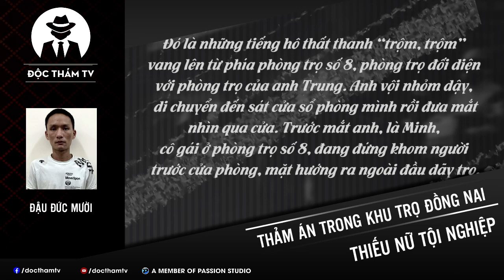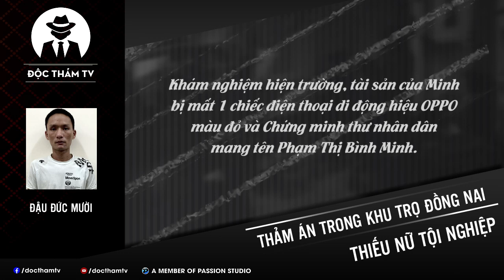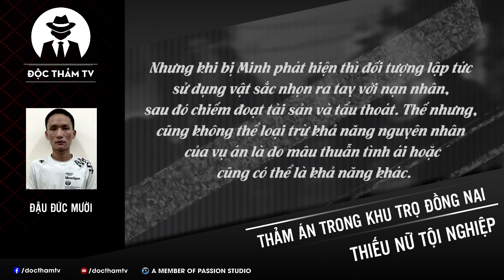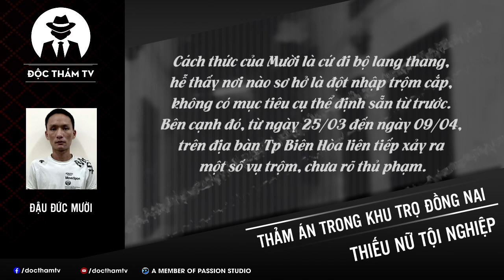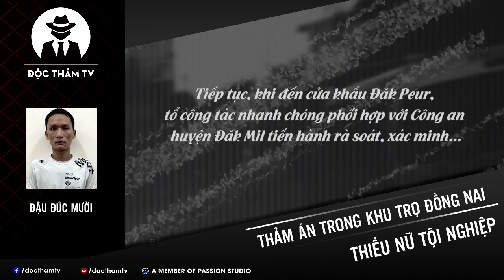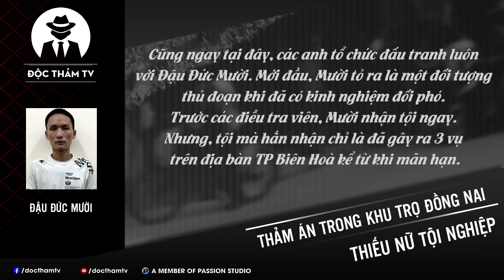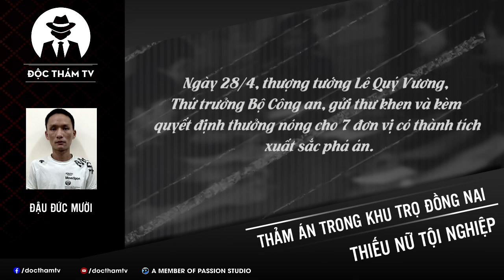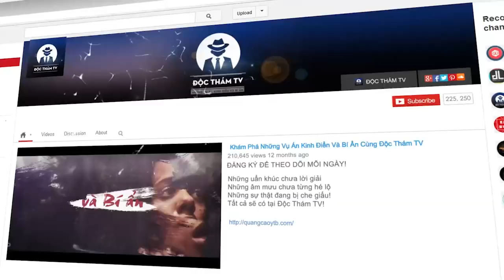Tên T.r.ộ.m S.á.t H.ạ.i Dã Man Thiếu Nữ 16 Tuổi Trong Xóm Trọ Và Án Tù Chung Thân Thích Đáng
Đậu Đức Mười

Một vụ án xảy ra tại một xóm trọ vào lúc giữa đêm về sáng.
Một kẻ chuyên khoắng vô cùng nguy hiểm, liều lĩnh và có kinh nghiệm đối phó với cơ quan điều tra trốn chạy hàng nghìn cây số giữa mùa dịch bệnh.
Một quá trình truy bắt trải qua nhiều tỉnh, thành với sự phối hợp chặt chẽ của các cán bộ chiến sĩ từ Đồng Nai, Lâm Đồng, Đăk Nông cho tới Đăk Lăk cùng với đó là sự hỗ trợ của Cục Cảnh sát hình sự Bộ Công an.

✦ Nguồn tham khảo và tổng hợp: Công an nhân dân Online; Báo Đồng Nai điện tử; Thanh niên; Công an Thành phố Hồ Chí Minh;… cùng nhiều nguồn khác từ Internet!